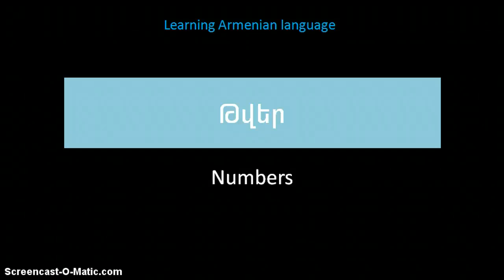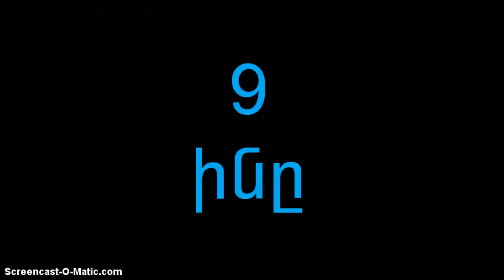Learning Armenian Language. Lesson 2. Armenian Numbers 1-10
Lesson 2. Armenian Numbers 1-10